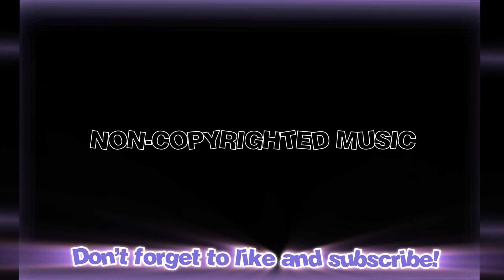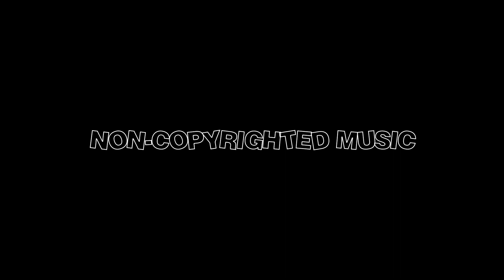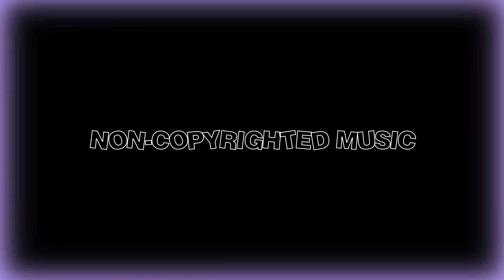CONTENT CREATOR NON-COPYRIGHTED R&B VLOG MUSIC | Sza • Bleu • T-Pain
TIME STAMPS⬇️

0:00-4:08 - Masego & Don Toliver - Mystery Lady

4:09-7:47 - BLEU (ft. Drake) - You're Mines Still

7:49-10:15 SZA - The Weekend

10:17-15:17 - T-Pain (ft. Lil Wayne) - Can't Believe It

if any of these become copyright (which can actually happen… please feel free to let me know in commemts. As of right now, the mix stays copyrighted free.

I know its sometimes hard to find non-copyrighted music. Here I made it easy for you. These are music I found, not the creator 💕

To download the song use youtube mp3 website, or you can just screen record it!

BUSINESS SOCIALS